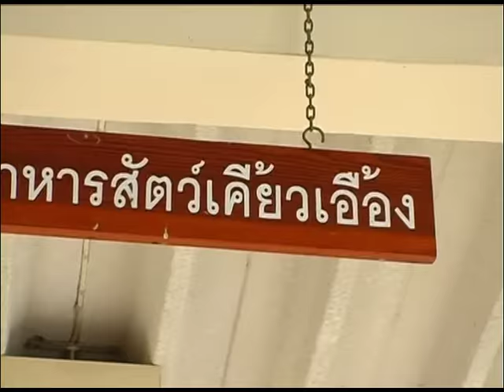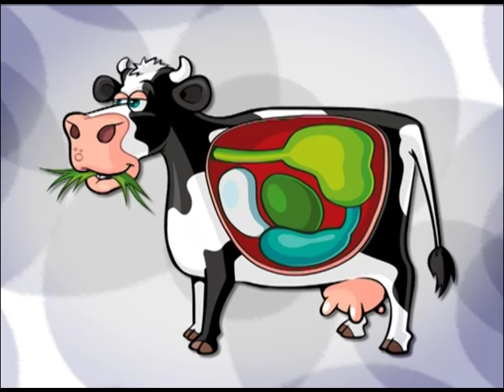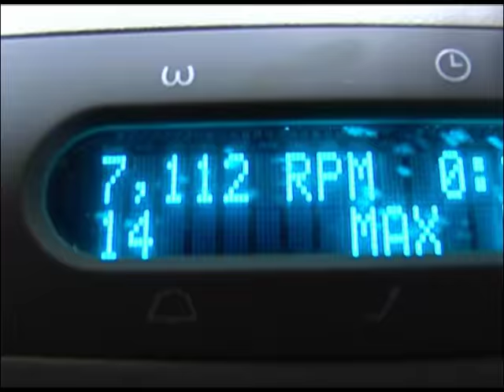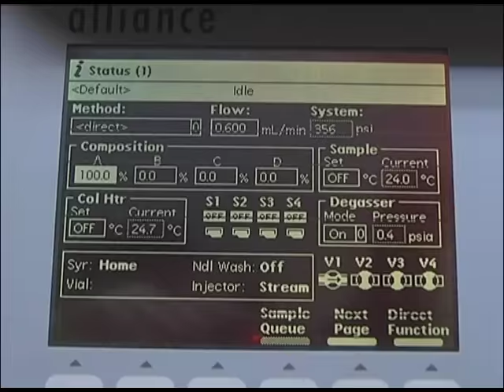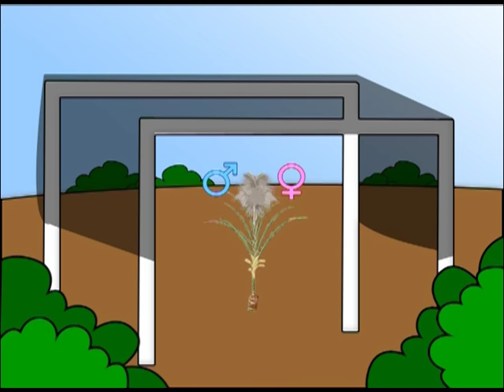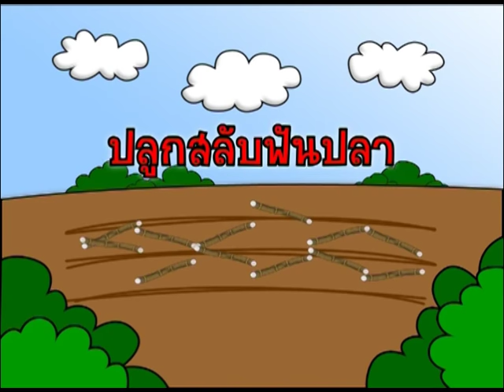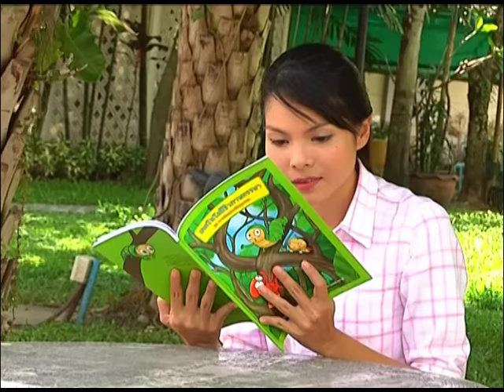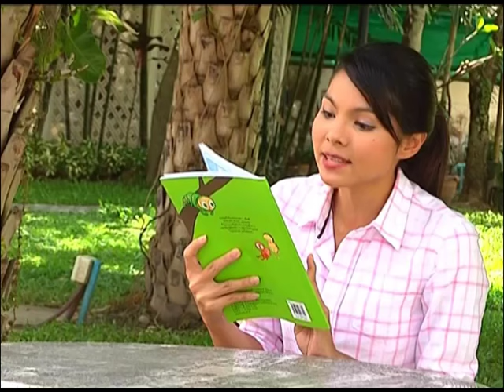ชาววิทย์ชิดชาวบ้าน ตอน การปรับปรุงพันธุ์อ้อยอาหารสัตว์ เพื่อเกษตรกรผู้เลี้ยงโค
อ้อยเป็นพืชเศรษฐกิจที่สำคัญ ใช้เป็นวัตถุดิบ ในอุตสาหกรรมการผลิตน้ำตาล และพลังงานทดแทน ปัจจุบัน ประเทศไทยมีพื้นที่ปลูกอ้อย 6-7 ล้านไร่ ให้ผลผลิตอ้อยรวม  60-70 ล้านตัน ค่าเฉลี่ยของผลผลิตอ้อย 8-11 ตันต่อไร่ แต่ละปี ให้มูลค่าทางเศรษฐกิจของอุตสาหกรรมทั้งระบบ ไม่น้อยกว่า 7 หมื่นล้านบาท เมื่อเปรียบเทียบกับประเทศคู่แข่งที่สำคัญ เช่น บราซิล และออสเตรเลีย ให้ค่าเฉลี่ยผลผลิตอ้อย 13-15 ตันต่อไร่

การปรับปรุงพันธุ์อ้อย ที่ให้ผลผลิตอ้อย และความหวานสูง จึงเป็นหนทางหนึ่ง ที่ช่วยลดต้นทุนการผลิตของชาวไร่อ้อย สนับสนุนอุตสาหกรรมอ้อย และน้ำตาลทรายในประเทศ ให้แข่งขันกับประเทศผู้ส่งออกรายใหญ่ของโลกได้ โดยพันธุ์อ้อยที่ดีต้องให้ ผลผลิตสูงและความหวานสูง ต้านทานต่อโรค และแมลง มีลักษณะทางการเกษตรที่ดี เช่น ไว้ตอได้หลายครั้ง ทนทานต่อการหักล้มไม่ออกดอก เป็นต้น และปรับตัวได้ดีในแหล่งปลูกอ้อยที่สำคัญในแต่ละภูมิภาค เพื่อให้มีอ้อยพันธุ์ดีส่งเสริมชาวไร่อ้อยอย่างต่อเนื่อง